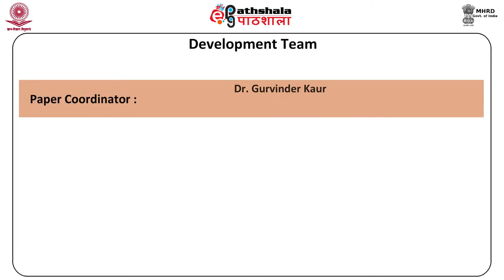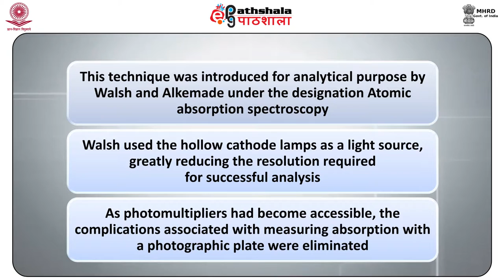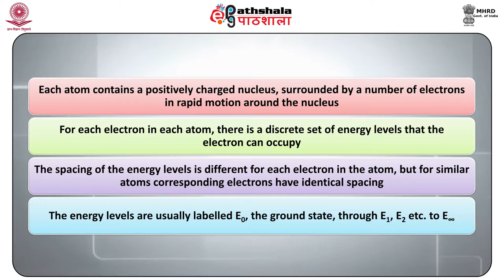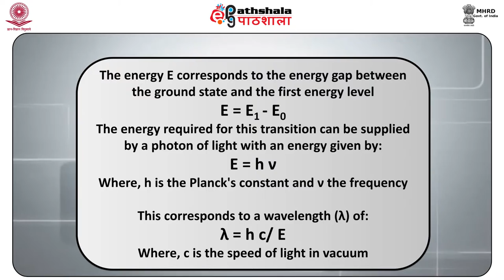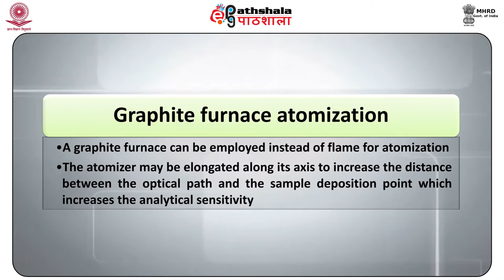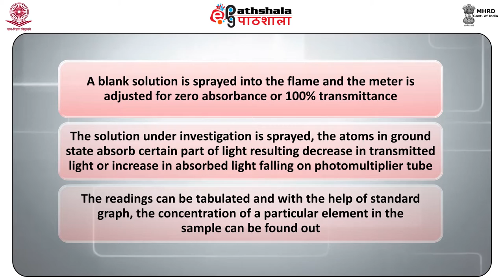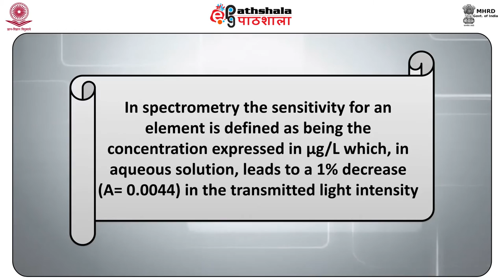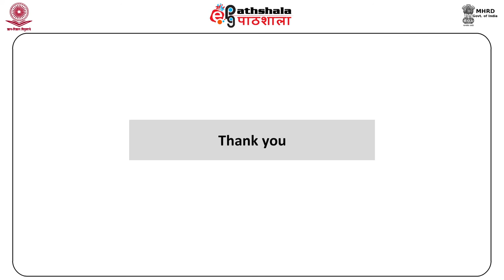Atomic Absorption Spectroscopy